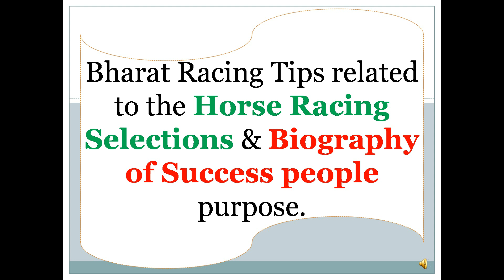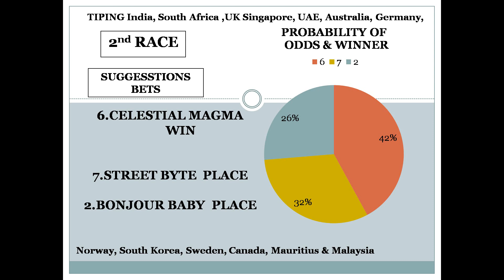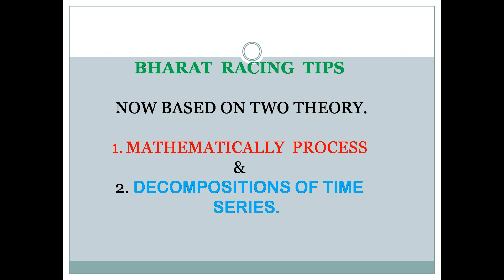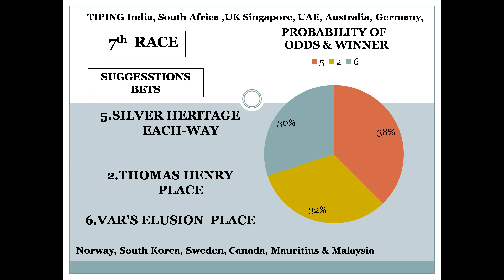Champ de mars Race Tips 04/09/2022 | Mauritius Race Tips | Horse Racing Tips | Free Racing tips